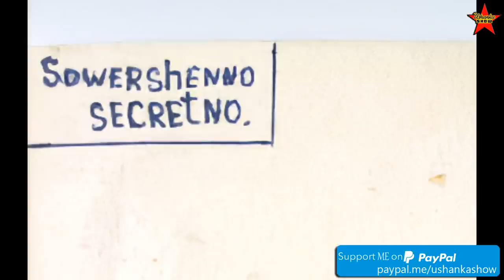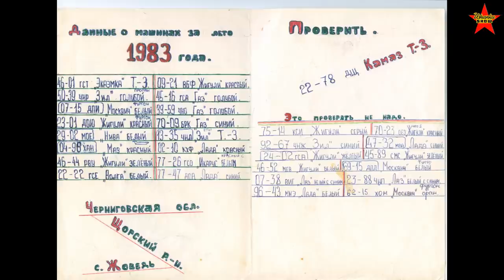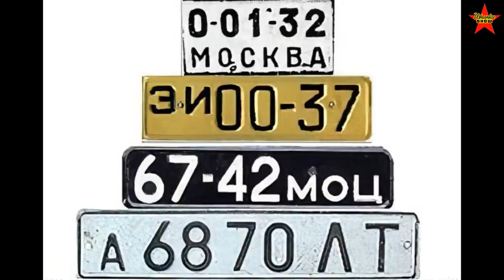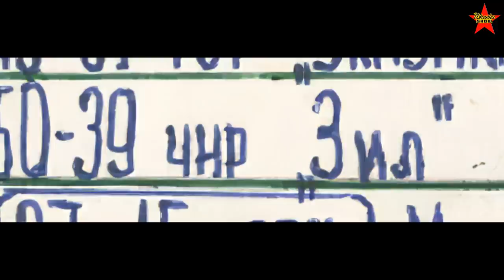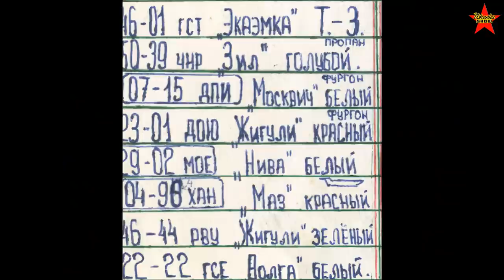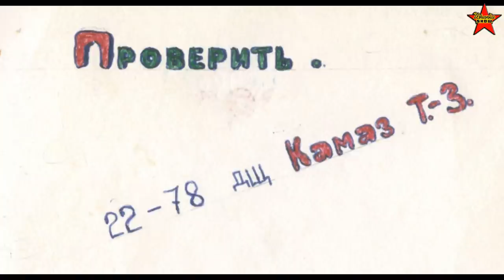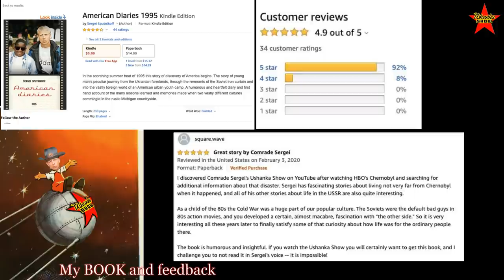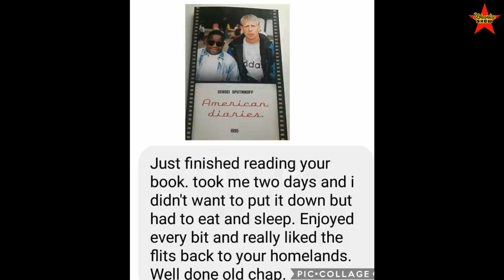Car License Plates in the USSR. My Strange Childhood Hobby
Review of the Soviet cars and Soviet license plates. Different regional car plates in the USSR. My Soviet childhood.